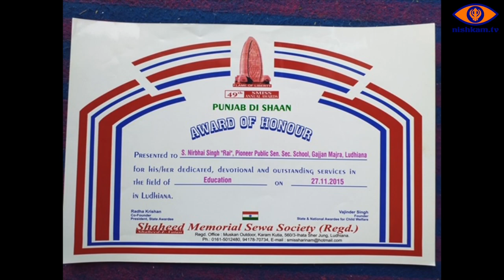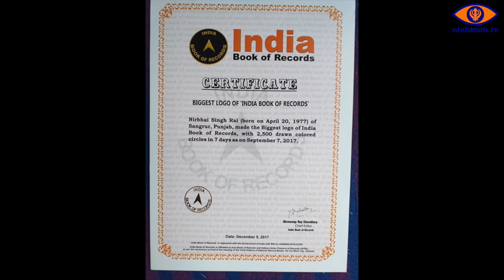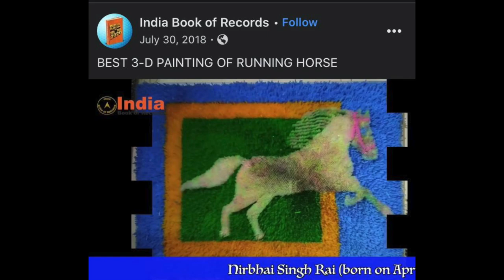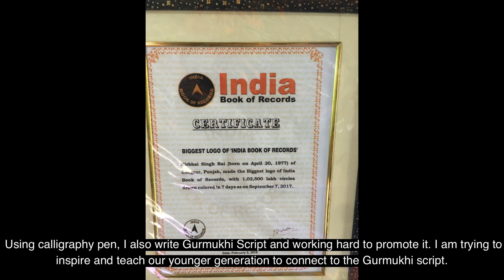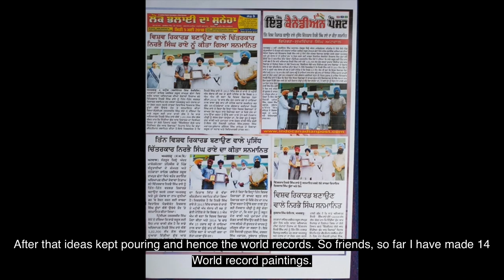Meet the Artist: Nirbhai Singh Rai from Chanduraian, Malerkotla Punjab, India (English Version)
Meet the Artist: Nirbhai Singh Rai from Chanduraian, Malerkotla Punjab, India.
English version of the Punjabi video which was released on June 6th, 2020

Series: Meet the Artist: Nirbhai Singh Rai from Chanduraian, Malerkotla Punjab, India

Video Outline:

  0:17 - Introduction by Sarabjit Kaur Kapoor
  3:32 -  Interview with the Artist Nirbhai Singh Rai
  1:12 - Revealing of Nirbhai Singh Rai's Paintings
  11:19 - Harmandir Sahib by Samar Singh
  13:54 - Moti Ram Mehra  by Kanwardeep Randhawa
  15:54 -  Killings in a Day/Banda Singh by Agam Singh Bhatia
  17:30 - Bhai Mani Singh  by Hridhveer Singh Khurana
  19:36 - Mir Mannu Jail  by  Mansa Kaur
  21:30 - Bhai Jai Singh  by Harjus Kaur Grover
  23:16 Bhai Kanhaiya Ji  by Prabhnoor Kaur
  26:14 - Bhai Bota Singh and Bhai Garja Singh by Paneet Kondola
  29:37 - Concluding Remarks by Sarabjit Kaur Kapoor